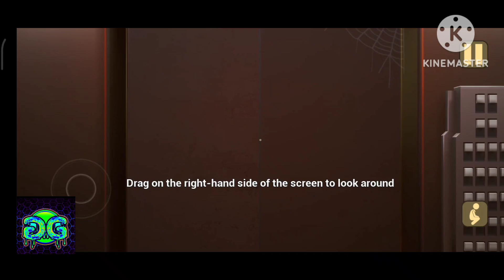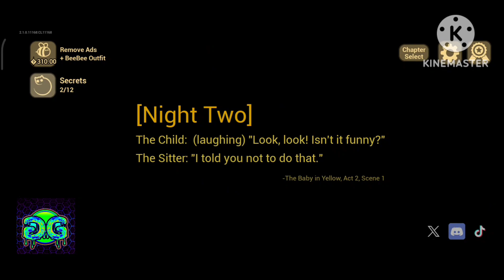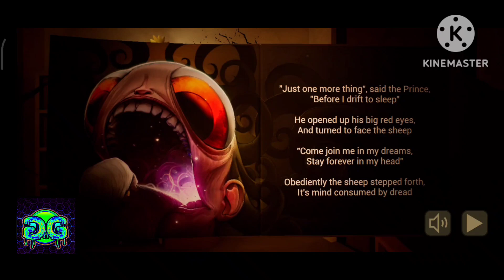Baby in Yellow New | शैतानी बच्चा इस बैक | Horror Gameplay With Funny Commentary | Episode #01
New Halloween Update
Horror gameplay
Funny commentary
Horror funny gaming
Horror comedy
Full entertainment channel